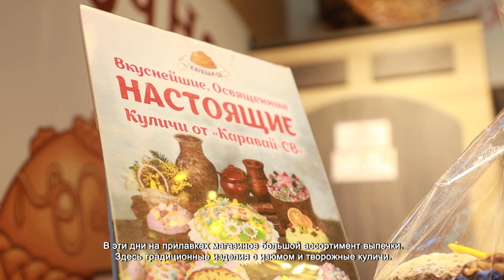В ХИМКАХ ПЕКУТ ГЛАВНОЕ ЛАКОМСТВО ПРАВОСЛАВНОГО ПРАЗДНИКА